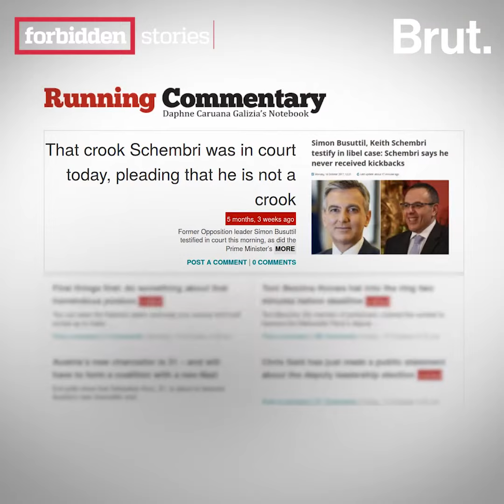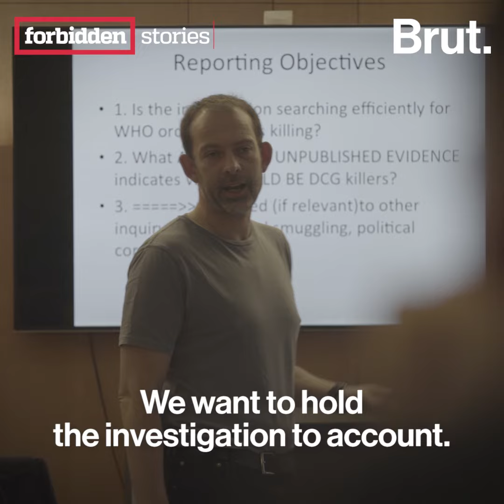DaphneProject: Daphne Caruana Galizia, an anti-corruption journalist murdered in the European Union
Maltese anti-corruption journalist Daphne Caruana Galizia was killed in a car bombing 6 months ago. For their first series of revelations today, the 45 journalists of the Daphne Project publish stories on her assassination.

Editing: Alexandre Lagarde & Brut
Text animation: Brut
Visuals: JWT